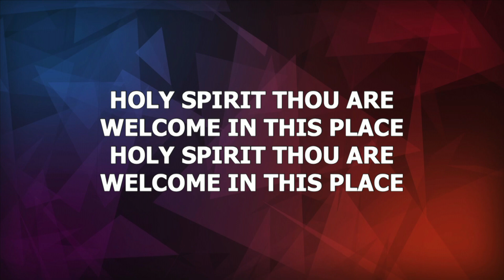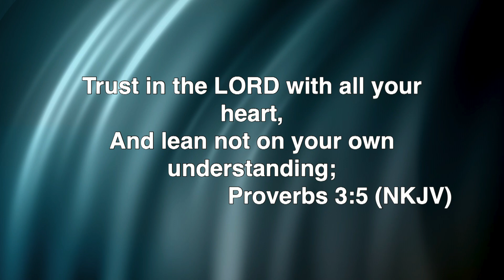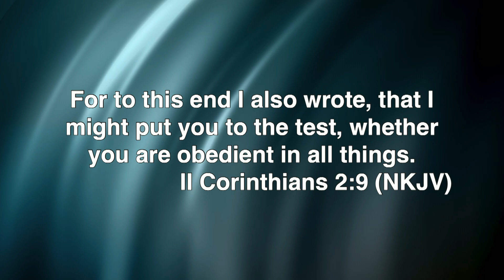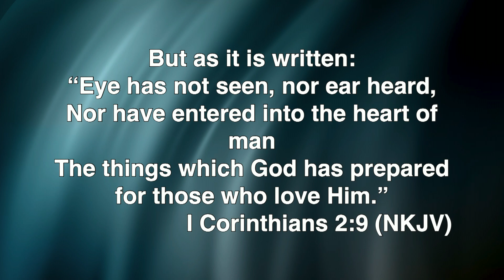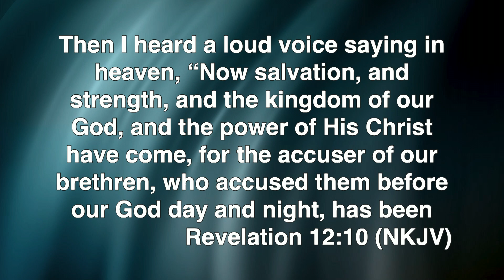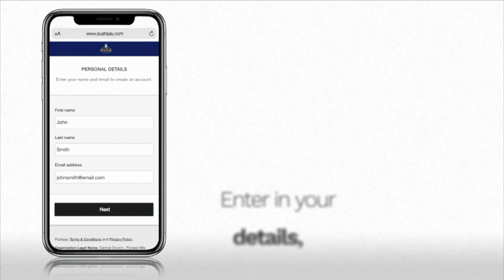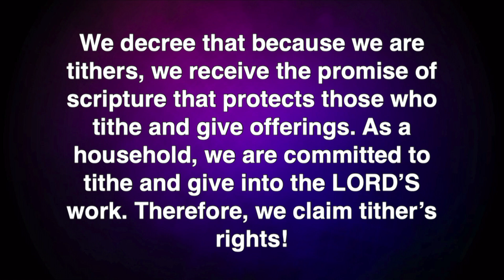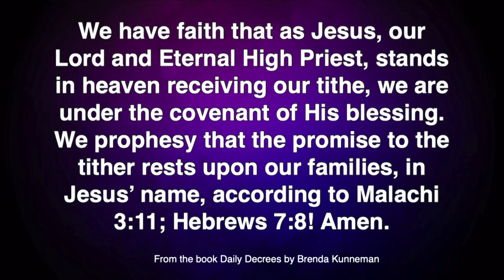Sunday Service - Guest Speaker: Min Margaret Baines. (092924)